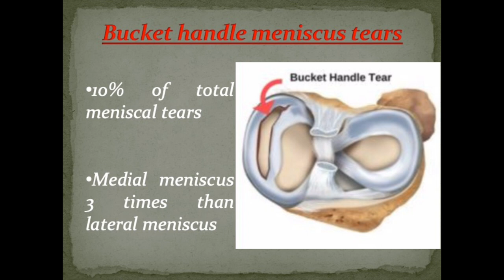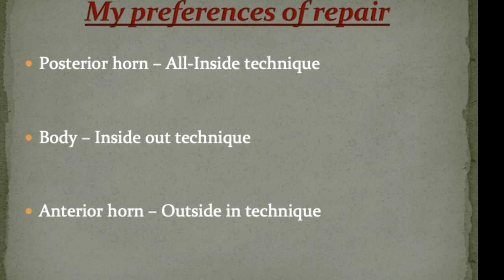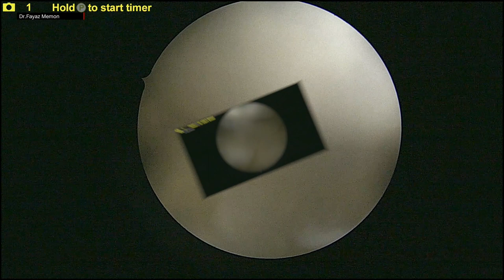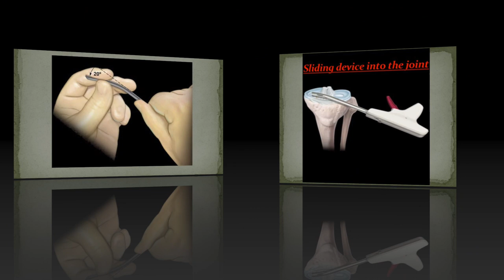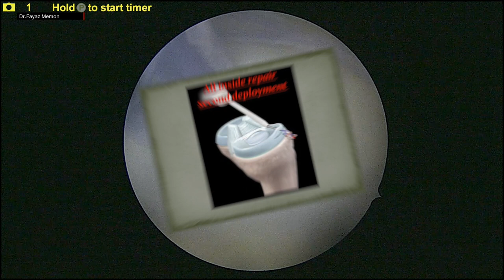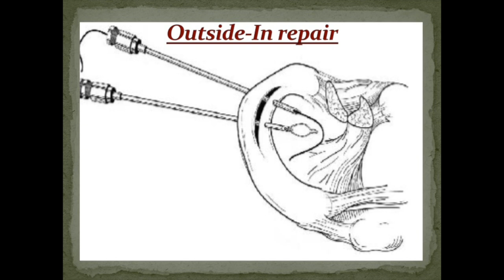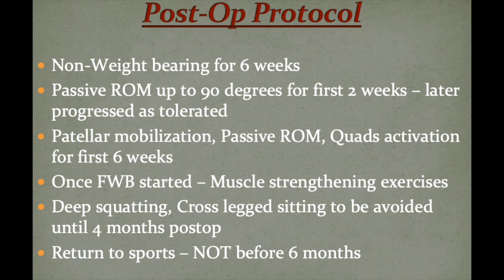Bucket handle Meniscus tear repair